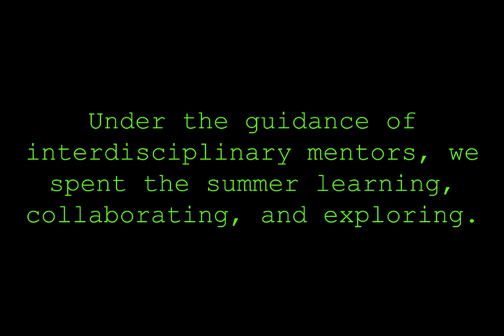SCaN Internship Project 2021 (NASA Glenn)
Meet the talented students of the Space Communications and Navigation (SCaN) Internship Project (SIP) at NASA's Glenn Research Center (GRC). In Summer 2021, 32 interns and externs from across the country accepted the challenge of a fully remote internship with the team at NASA GRC. They brought their diverse personal and educational backgrounds to NASA to enhance the future of space communications and navigation. Learn more about their projects and the amazing work they accomplished!

Apply to the SCaN Internship Project through intern.nasa.gov (search for ‘SCaN’)